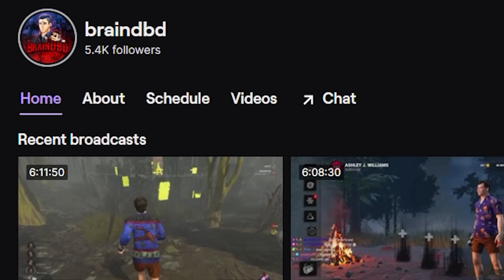I have the worlds LOWEST MMR on DBD...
My games are never fun...